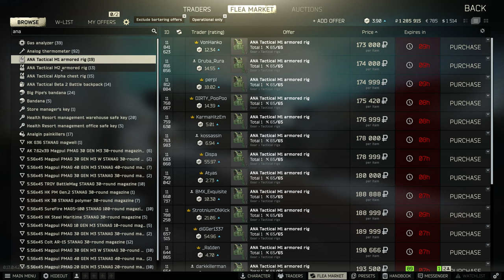Escape From Tarkov, Shoreline, PMC, 4K 2023 05 15 21 00 09 02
Escape From Tarkov, Shoreline, PMC, 4K